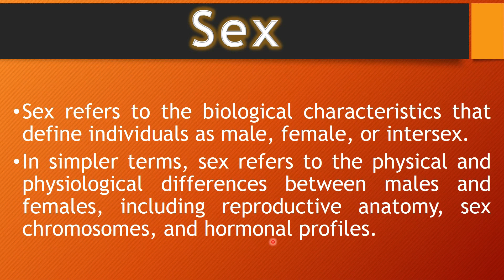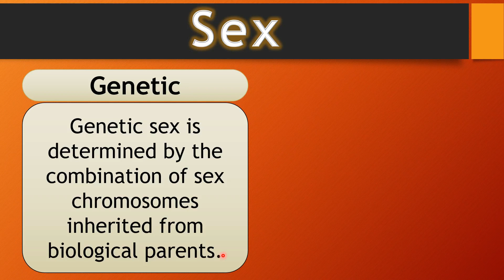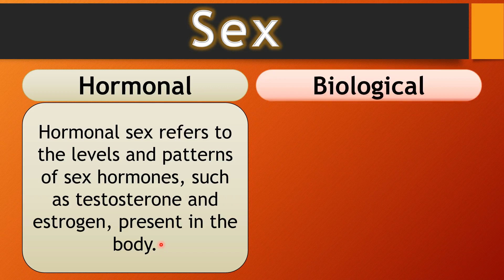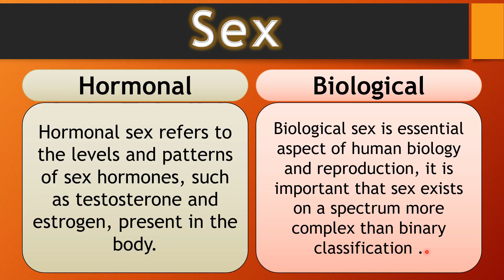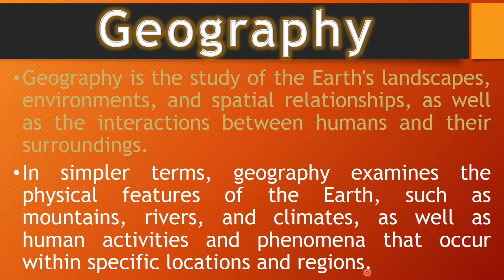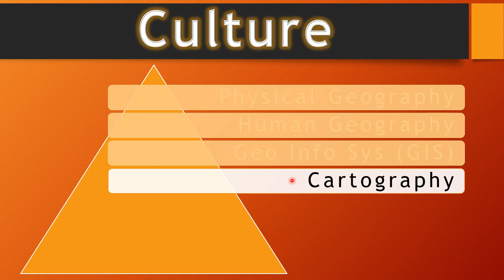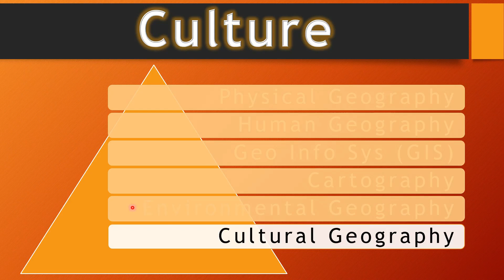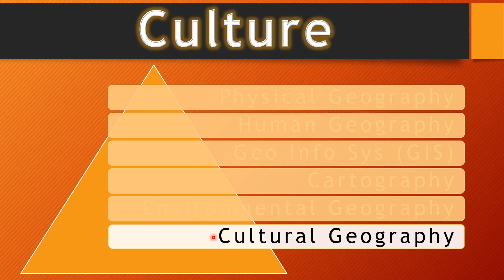Sex and Geography - Advanced Sociolinguistics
Timecodes
0:00 – Introduction
00:12 – What is Sex?
03:30 – What is Geography?